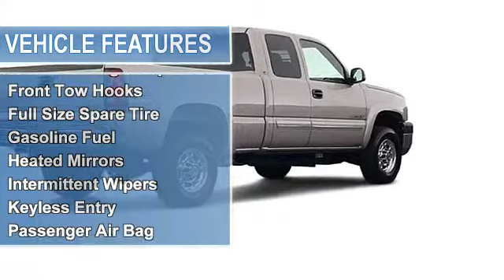2005 Chevrolet Silverado 2500HD - Classic Chevrolet - Owasso, OK 74055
Classic Chevrolet
8501 Owasso Expressway
8501 Owasso Expy.

For Sale: 2005 Chevrolet Silverado 2500HD
VIN: 1GCHK29U35E152010
Engine: 6.0L
Drivetrain: 4WD
Transmission: AUTOMATIC
Mileage: 126,314
Color: DARK BLUE METALLIC (exterior) DK PEWTER INTERIOR TRIM (interior)

Features:
Excellent Condition. Four Wheel Drive, Alloy Wheels, Heated Mirrors, Dual Zone A/C, CD Player, SKID PLATE PACKAGE, PREFERRED EQUIPMENT GROUP, TRAILERING WIRING PROVISIONS, FOR CAM... Tow Hitch, TRAILERING EQUIPMENT, HEAVY-DUTY CLICK NOW! THIS SILVERADO IS COMPLETELY EQUIPPED: SKID PLATE PACKAGE includes aluminum front underbody shield starting behind front bumper and running to 1st cross-member, protecting front underbody, oil pan, differential case and transfer case, frame-mounted shields -Included with (VYU) Snow Plow Prep Package.), TRAILERING EQUIPMENT, HEAVY-DUTY includes trailering hitch platform, 7-wire harness (harness includes wires for: park lamps, backup lamps, right turn, left turn, electric brake lead, battery and ground) with independent fused trailering circuits mated to a 7-way sealed connector, 7-way to 4-way trailer adapter, instrument panel jumper wiring harness for electric trailer brake controller, and 1-way sealed connector for center high-mounted stop/brake lamp. Also includes (K47) Air cleaner, high capacity, TRAILERING WIRING PROVISIONS, FOR CAMPER, 5TH WHEEL AND GOOSENECK TRAILER includes additional 8-way wiring harness routed to front of pickup box and added 7-way sealed connector for the trailer harness, PREFERRED EQUIPMENT GROUP Includes Standard Equipment KEY FEATURES ON THIS SILVERADO INCLUDE: Heated Mirrors, Four Wheel Drive, CD Player, Chrome Wheels, Dual Zone A/C Keyless Entry, Electrochromic rearview mirror, 4-Wheel Anti-lock Brake System, 4-Wheel Disc Brakes, Vehicle Anti-Theft System. LS with DARK BLUE METALLIC exterior and DK PEWTER INTERIOR TRIM interior features a 8 Cylinder Engine with 300 HP at 4400 RPM*. Serviced here, Non-Smoker vehicle. Classic Chevrolet in Tulsa, OK, also serving Owasso, OK and Muskogee Pricing analysis performed on 11/18/Two Thousand Thirteen. Horsepower calculations based on trim engine configuration. Please confirm the accuracy of the included equipment by calling us prior to purchase.